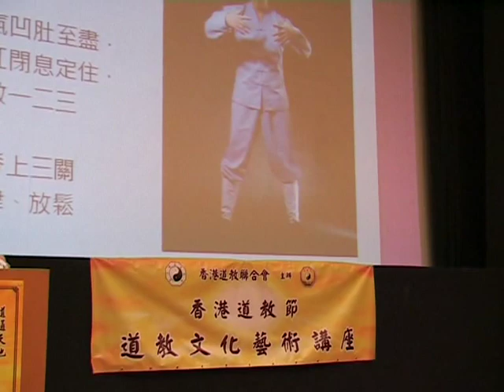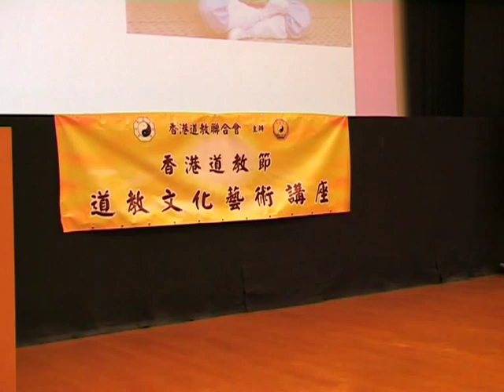袁康就博士講座：內丹站坐煉氣法 2012/4/17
第十二屆香港道教節道教文化講座

袁康就太極內丹學會
The Tai-ji, Inner Alchemy and Kungfu Practice of
Master YUEN Hong-chau